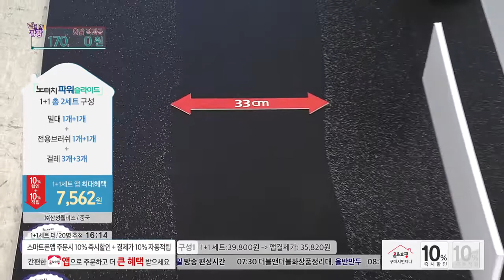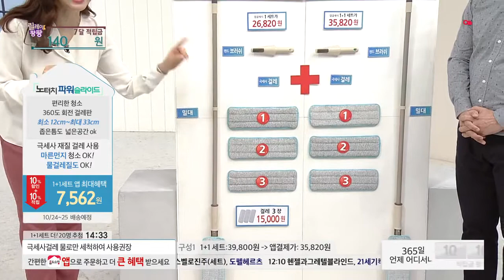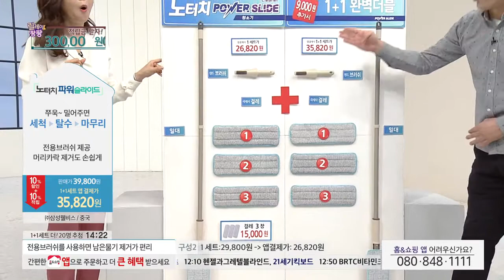[홈앤쇼핑] 노터치청소기